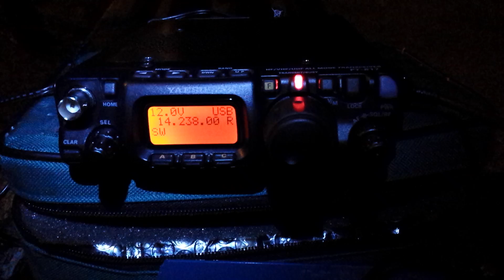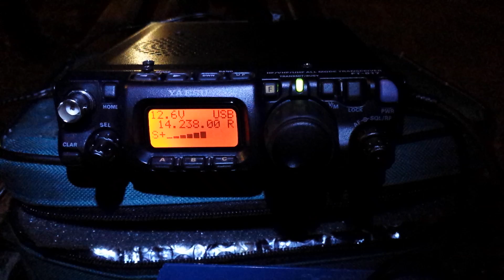More QRP with the Kilowatts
more Stateside DX using QRP and the EFHW vertical antenna on 20m